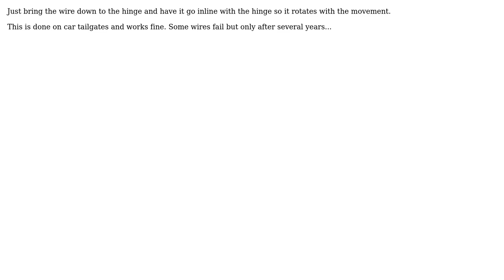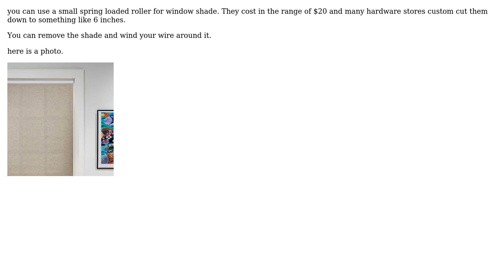I'm looking for a way to keep a wire coiled when it's not being pulled on, and retract when it...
Engineering: I'm looking for a way to keep a wire coiled when it's not being pulled on, and retract when it isn't

With thanks & praise to God, and with thanks to the many people who have made this project possible! | Content (except music & images) licensed under CC BY-SA | Music | Images & others | With thanks to user ttshaw1 user Solar Mike user kamran and the Stack Exchange Network Trademarks are property of their respective owners. You are responsible for your own actions.